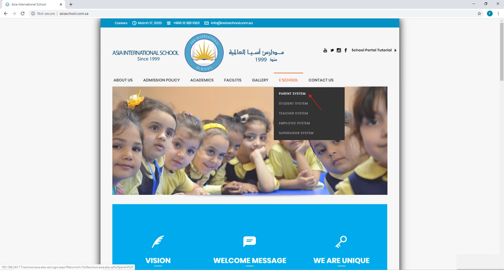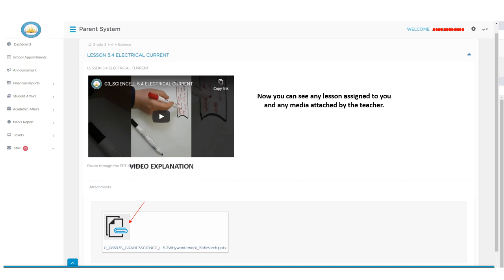Tutorial AIS Eschool System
How to login and access Prepared lessons & homework.